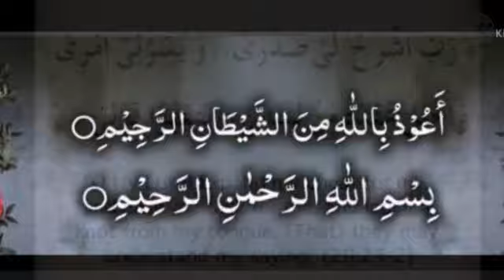Elm k hosool ki Hadees Mubarika 20(Islamic Education 10 Grade)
Elm k hosool.
Hadees Mubarika 20
Islamic Education 10 Grade
Elm k baraa ma Hadees Mubarika 20